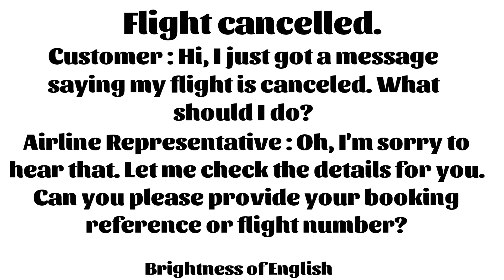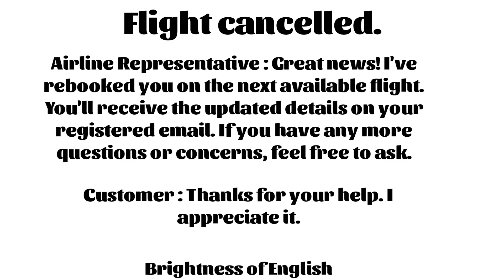Flight cancelled 🔥| Short English Conversation | Daily use English sentences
Brightness of English

This is short English Conversation and in this video two persons are Talking about, Flight cancelled.

So please watch this video completed.

Learn english

Advance English

Thanks.